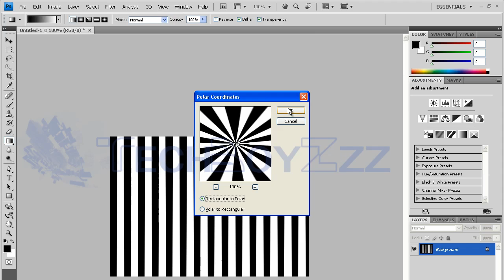Starburst Effect in Photoshop in 20 Seconds - RealTime (From SCRATCH)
- TechBoyZzz \m/